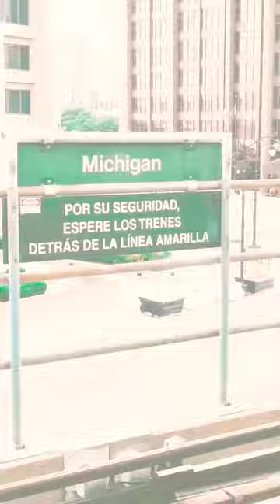DETROIT LIGHT RAIL PEOPLE MOVER ARRIVING TO THE STATION – 🇺🇸 DETROIT, USA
Welcome to Detroit